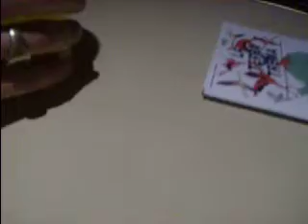Oreo Cookie Blues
This is a video of me playing Lonnie Mack's "Oreo Cookie Blues" in The Diver, a pub in Cherbourg, France.